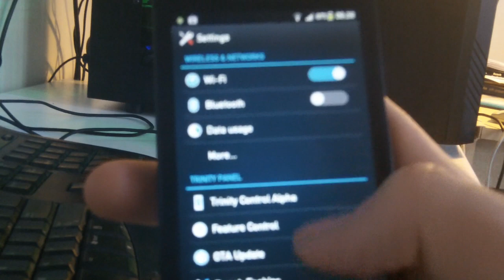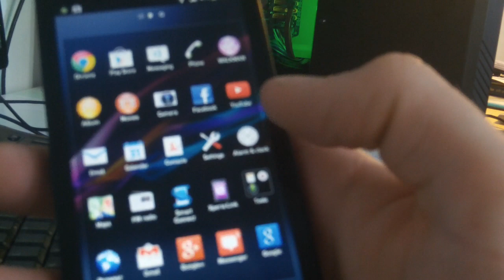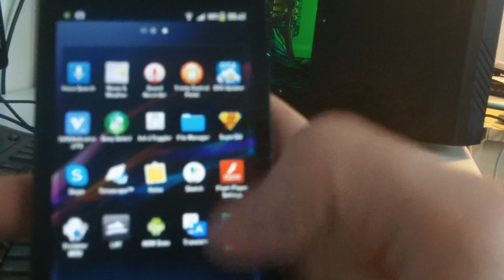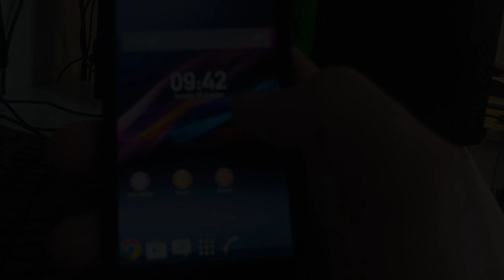Xperia S / SL on Trinity Vengeance RaptorXL ROM (Overview)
Most user friendly and best working/smooth custom ROM out there for the Xperia S